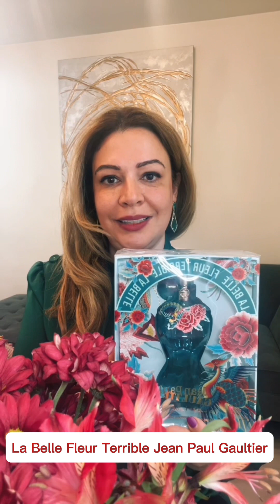La Belle Fleur Terrible Jean Paul Gaultier Unboxing and First Impression